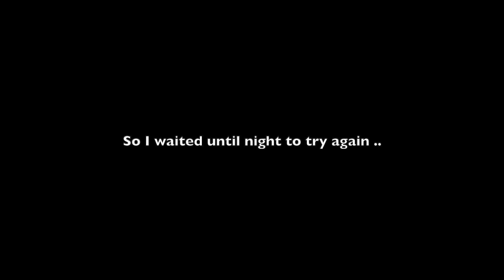My most FOOD-AGGRESSIVE Tarantulas FEAST on WORMS!.. ft Goliath Bird Eater Dancing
Some recommended vendors:
Tom Patterson
Fanghub Tarantulas
Mostly Reptiles